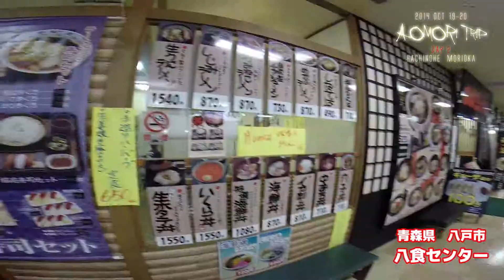2014 10 19 20 AOMORI TRIP DAY2 HACHINOHE MORIOKA 青森ツアー 八戸 盛岡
青森　十和田　奥入瀬渓流の紅葉ツアー　第二日目

初　十和田湖
初　奥入瀬
初　八戸

からの
初　八食センター！

基本魚介に興味がないので
ウマそー
とかはあまり思わないんですが
そんな僕でも圧巻の品揃え

高速に乗り
盛岡経由で帰路へ・・・

〆は
秋田　角館　ラーメン大学

動画終わったので
これから画像の編集です・・・・・・・・・・